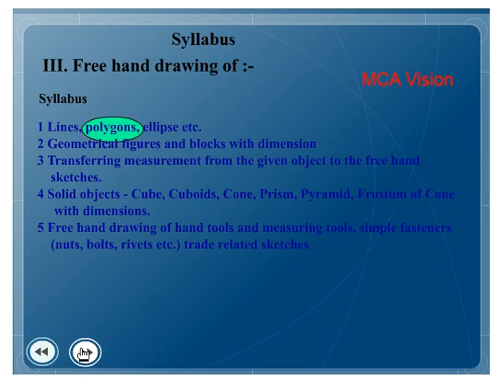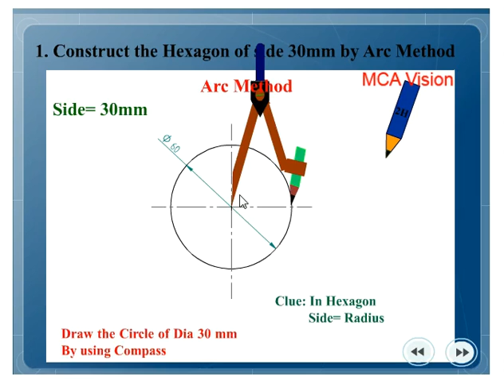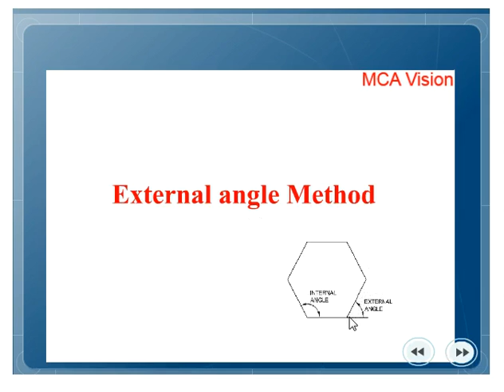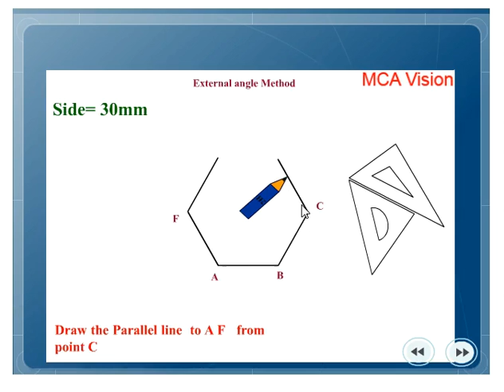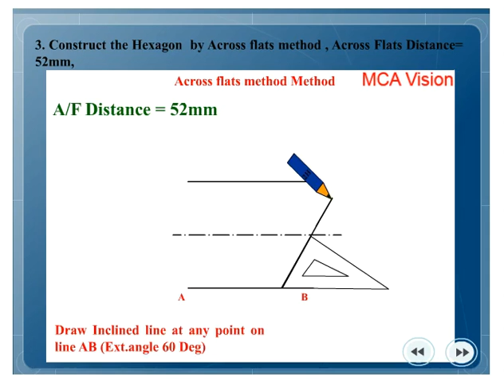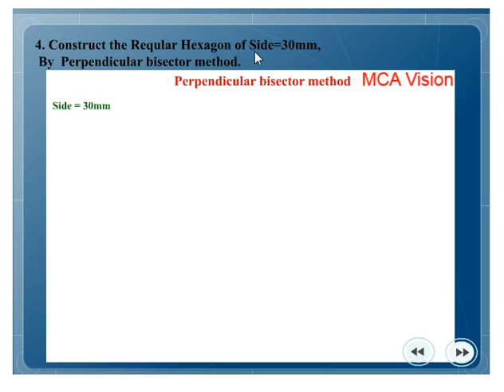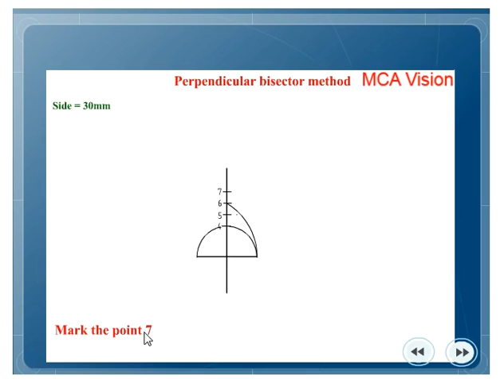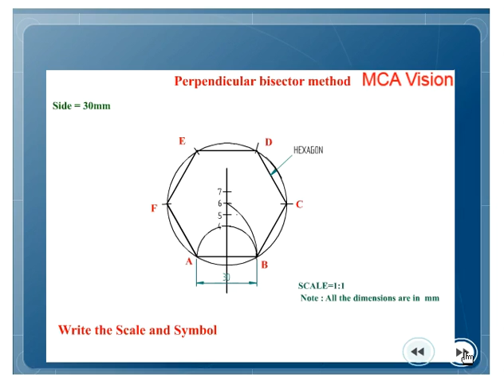Hexagon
Engineering drawing -Free hand Drawing- Hexagon CTS 1stYear#